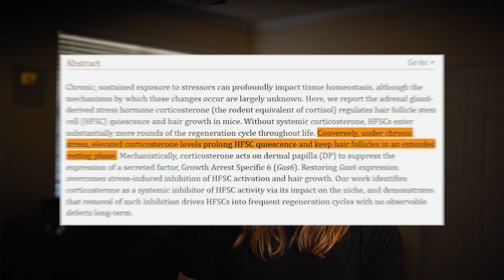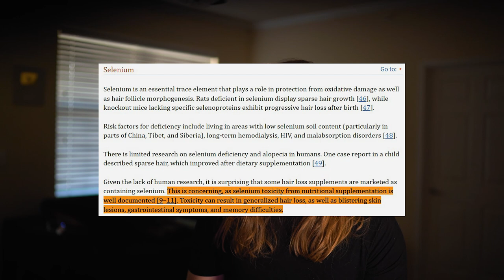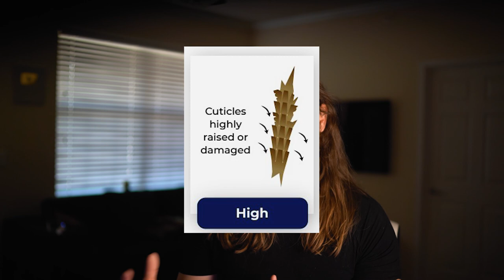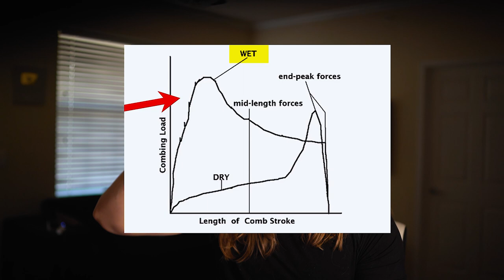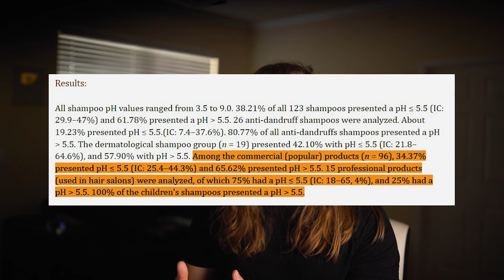5 MISTAKES That DESTROY Your Hair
Here are 5 common hair mistakes that I see men commonly making

All studies referenced:
- Blow dryer effect on hair cuticle
- Shampoo pH in drugstore vs salon grade shampoo
- Chronic stress inhibits hair growth